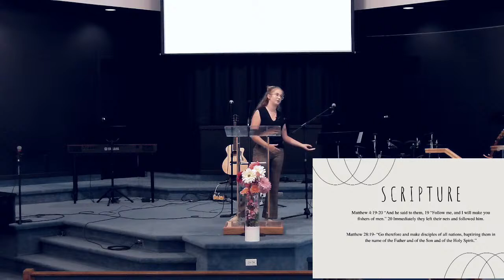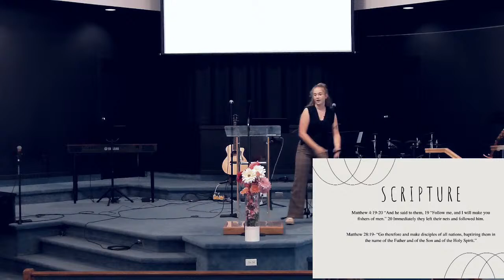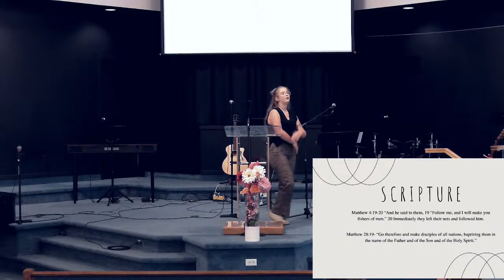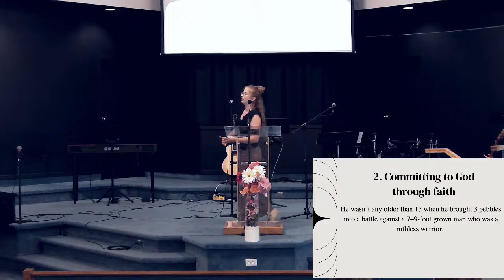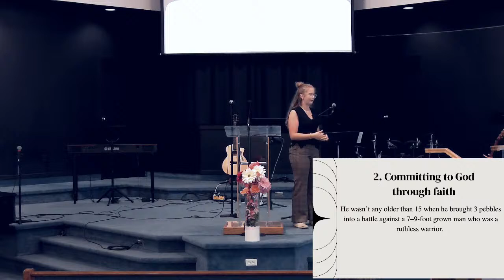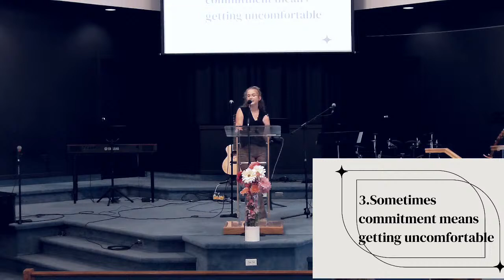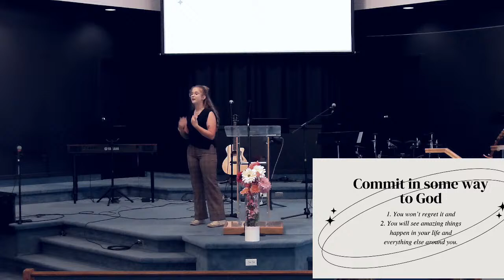Summer Student Take Over - Hannah King - Aug 14, 2022